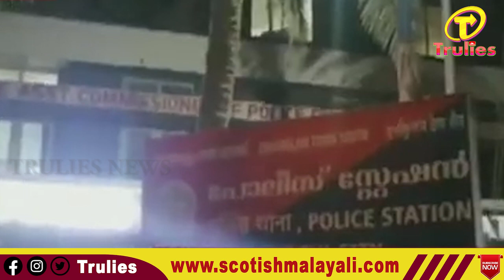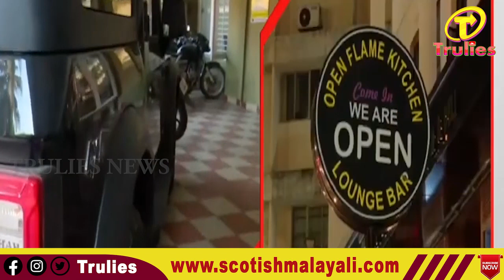കൊച്ചിയിലെ കൂട്ട ബലാത്സംഗത്തിന് പിന്നിലെ സ്ത്രീയുടെ പങ്ക് ഞെട്ടിക്കുന്നത്....!!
കൊച്ചിയിൽ യുവതിയെ കാറിൽ വച്ച് കൂട്ടബലാത്സംഗം ചെയ്തു. ഇന്നലെ അർധരാത്രിയാണ് സംഭവം. മോഡലായ യുവതിയെ ആണ് മദ്യലഹരിയിൽ മൂന്ന് യുവാക്കൾ ചേർന്ന് കൂട്ടബലാത്സംഗം ചെയ്തത്. സംഭവത്തിൽ മൂന്ന് യുവാക്കളേയും ഒരു സ്ത്രീയേയും പൊലീസ് അറസ്റ്റ് ചെയ്തു.

സംഭവത്തെക്കുറിച്ച് പൊലീസ് പറയുന്നത് ഇങ്ങനെ -

ഇന്നലെ രാത്രി എട്ടരയോടെയാണ് കൊച്ചിയിലെ ഒരു ബാറിലേക്ക് സുഹൃത്തായ സ്ത്രീയോടൊപ്പം മോഡലായ യുവതി എത്തിയത്. ഏതാണ്ട് പത്ത് മണിയോടെ യുവതി ബാറിൽ വച്ച് കുഴഞ്ഞു വീണു. ഇതോടെ യുവതിയെ താമസസ്ഥലത്തേക്ക് കൊണ്ടു പോകാം എന്ന് പറഞ്ഞ് യുവാക്കൾ യുവതിയെ കാറിൽ കയറ്റി. സുഹൃത്തായ സ്ത്രീ കാറിൽ കയറിയിരുന്നില്ല. തുടർന്ന് നഗരത്തിൻ്റെ വിവിധ ഭാഗങ്ങളിൽ കറങ്ങിയ യുവാക്കൾ കാറിൽ വച്ച് യുവതിയെ മാറി മാറി ബലാത്സംഗം ചെയ്യുകയും ഒടുവിൽ കാക്കനാട്ടെ അവരുടെ താമസസ്ഥലത്ത് ഇറക്കി വിടുകയും ചെയ്യുകയായിരുന്നു. കൂട്ടബലാത്സംഗത്തിന് ഇരയായ യുവതി ഇന്ന് ഇക്കാര്യം അവരുടെ സുഹൃത്തിനെ അറിയിച്ചതോടെയാണ് സംഭവം പുറത്തറിഞ്ഞത്. ഇന്ന് രാവിലെയാണ് ഇതേക്കുറിച്ച് പൊലീസിന് പരാതി ലഭിച്ചത്.

യുവതിയും യുവാക്കളും പോയ ബാറിലെത്തിയ പൊലീസ് യുവാക്കൾ നൽകിയ തിരിച്ചറിയൽ രേഖകൾ പരിശോധിച്ചതിൽ ഇവർ നൽകിയ മേൽവിലാസം വ്യാജമാണെന്ന് കണ്ടെത്തി. തുടർന്ന് യുവതിയുടെ സുഹൃത്തിനെ കസ്റ്റഡിയിലെടുത്ത പൊലീസ് വിശദമായി ചോദ്യം ചെയ്തു. വൈകാതെ യുവതിയെ പീഡിപ്പിച്ചത് കൊടുങ്ങല്ലൂർ സ്വദേശികളായ മൂന്ന് യുവാക്കളാണെന്ന് കണ്ടെത്തി. യുവാക്കളേയും ഒത്താശ ചെയ്ത സ്ത്രീയേയും സൌത്ത് പൊലീസ് സ്റ്റേഷനിലേക്ക് െകാണ്ടു വന്നു.
Trulies News is the most trusted online news channel for the malayalees.Cinema news. Kitchentaks